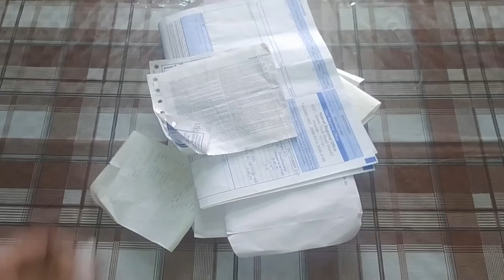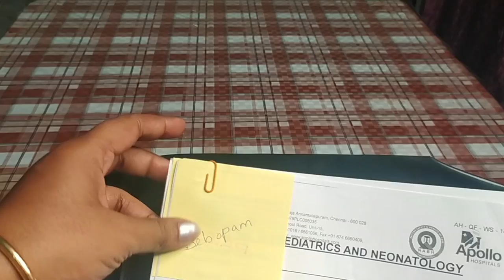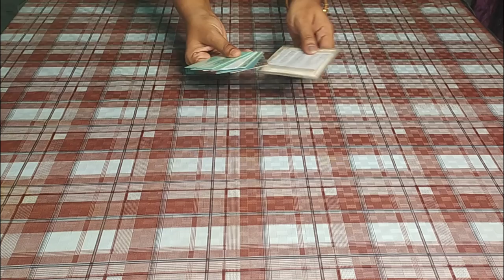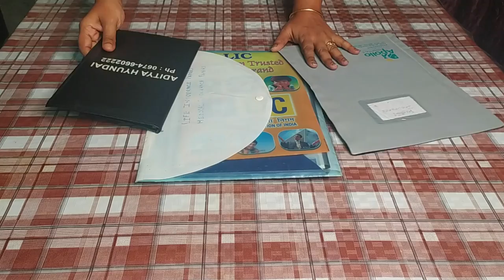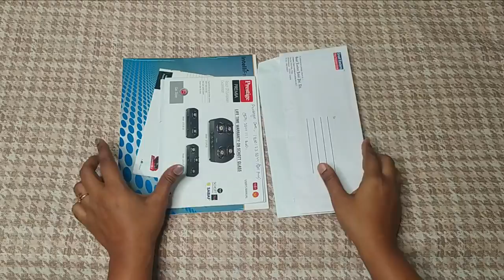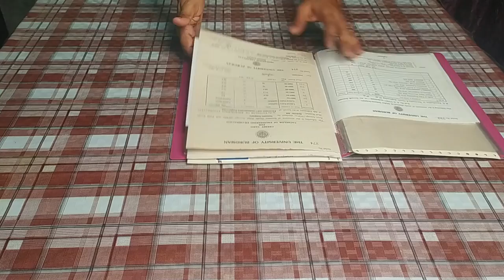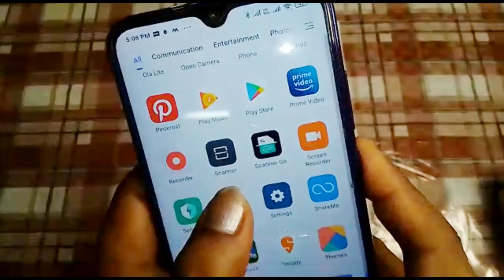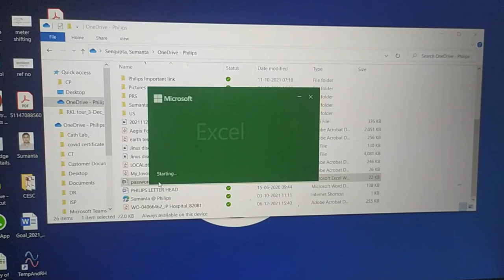Documents Organization Ideas | Tips & Tricks For Documents organizations| Happy Homemaking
Hello Everyone,
Today I am going to share some ideas on important document organization.Hope you will enjoy the video.
Product Link:
SanDisk Ultra Dual USB Drive , Type-C OTG-Enabled Android Devices,

Love
Amrita